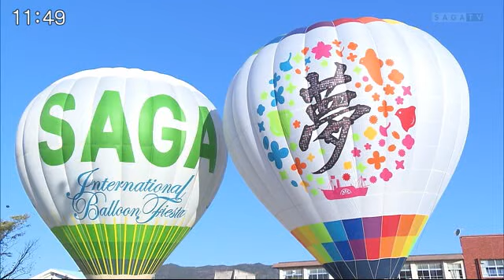小学生が「マオリ語」で歌のメッセージ動画を制作 ニュージーランド陸上代表チームを応援【佐賀県】 (20/12/11 12:45)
東京オリンピックのニュージーランド陸上代表チームの事前合宿地となっている佐賀市で、選手を応援しようと小学生が現地の言葉で歌のメッセージ動画を制作しました。

ニュージーランドの公用語のひとつ、マオリ語で歌っているのは佐賀市の久保泉小学校の児童です。ニュージーランドのホストタウンになっている佐賀市は、県と共同で2021年のオリンピックで陸上代表チームの事前合宿を受け入れる予定です。コロナで交流ができない中でも、動画で選手たちを応援したいと、11日朝、5年生23人が運動場に係留したバルーンの前でニュージーランドで人を応援するときに歌われる国民的な歌を歌いました。

児童2人：「言葉が違うので覚えるのが難しかったのでたくさん練習した」「頑張ってほしいと願いを込めて歌った」

動画は、ニュージーランド陸上競技連盟に送り選手に届けられるということです。